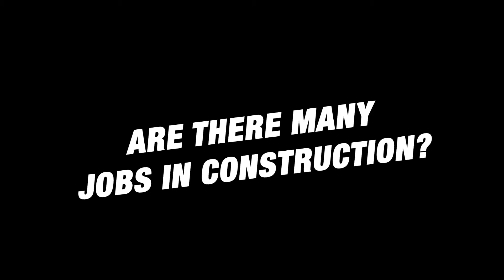Here is Construction at Aston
Meet our Construction staff and get an insight into Construction courses at Aston!